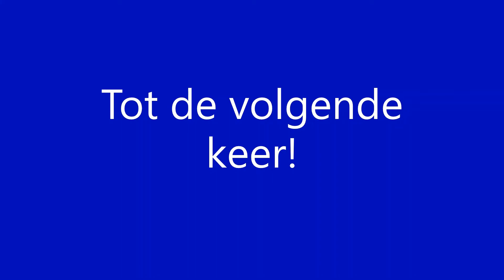CFL 2204 richting Pétange en CFL 2215 richting Luxembourg passeren op station Noertzange [24-8-2020]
CFL 2204 towards Pétange and CFL 2215 towards Luxembourg pass trough station Noertzange [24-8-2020]
CFL 2204 nach Pétange und CFL 2215 nach Luxembourg passieren am Bahnhof Noertzange [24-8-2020]
CFL 2205 á Pétange et CFL 2215 á Luxembourg passé á gare de Noertzange [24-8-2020]